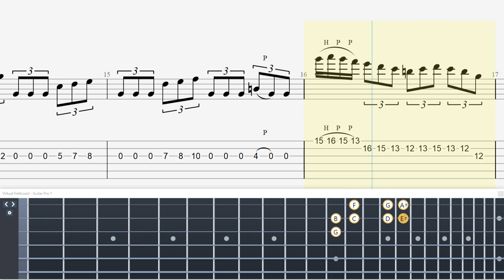Guitar shred mechanical training TAB / Yngwie Malmsteen BPM40【Technical Guitar】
▶ 【Challenge】SPEED UP Yngwie Malmsteen Trilogy Suite Op: 5 Guitar TAB

・トライアングル
・JAZZ XL